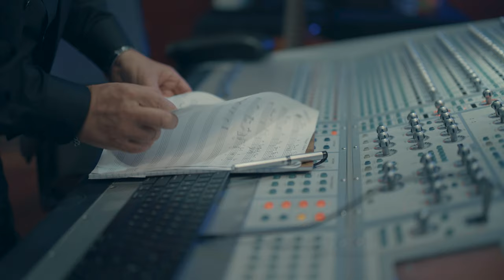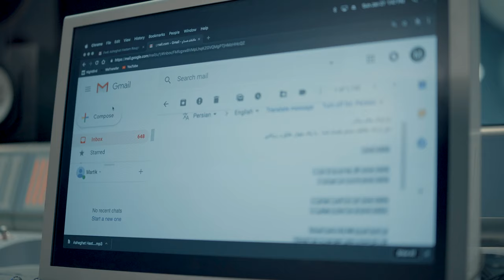Martik - Asheghet Hastam Official Music Video HD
Martik: Asheghet Hastam

Lyrics: Baran Tafreshi
Arrangement: Arturo Salar
Record Label: Legacy Sound

Norz Productions
Director: Alex Ferra